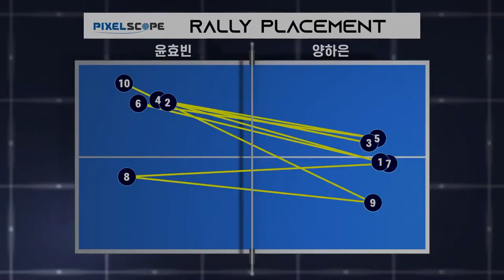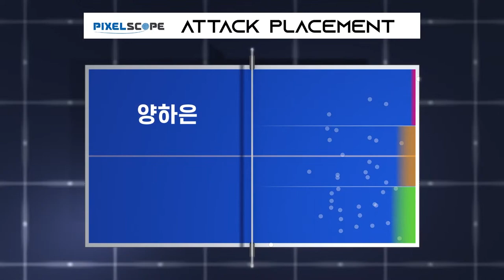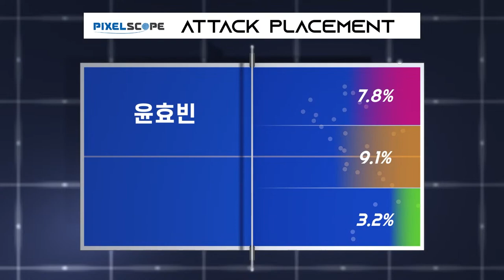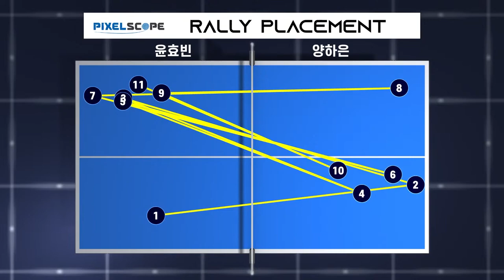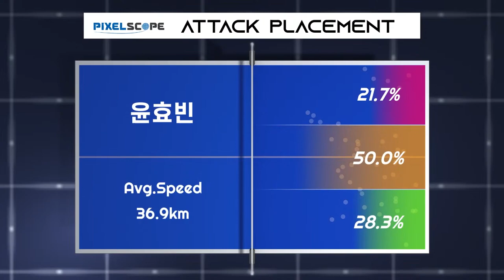윤효빈 vs 양하은 :: 제67회 픽셀스코프 전국남녀종별탁구선수권대회 여자 일반부 단식 결승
제67회 픽셀스코프 전국남녀종별탁구선수권대회 여자 일반부 단식 결승